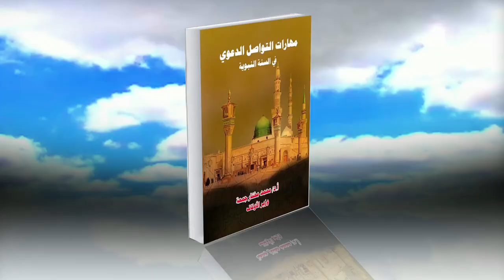كتاب مهارات التواصل الدعوي في السنة النبوية - بلاغة الرسول(صلى الله عليه وسلم)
بصوت د.أحمد القاضي